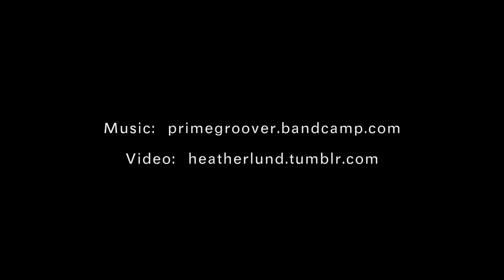Mixed Media Mixer // Mushen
Mushen performs at the June Mixed Media Mixer